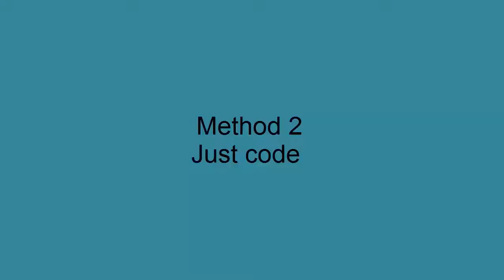Skyrim - FIX Esbern Door Lock IN 3 SECONDS - No Download Needed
That annoying guy doesn't let you in. Here is how to oepn the door to progress.
REMEMBER to KICK HIS BUTT after you got into his room :)))